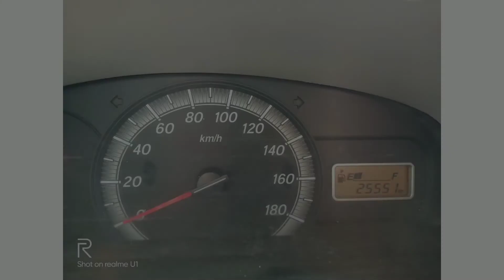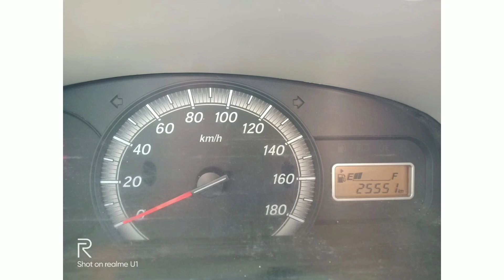మారుతి ఈకో అమ్మబడును 2020 మోడల్